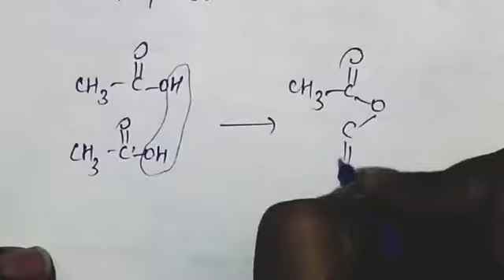IUPAC Nomenclature of Anhydrides